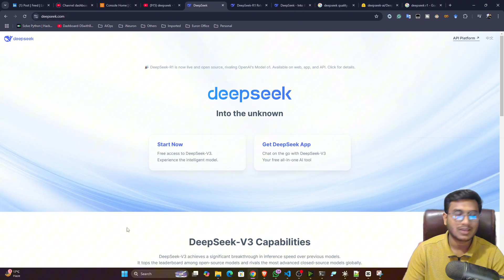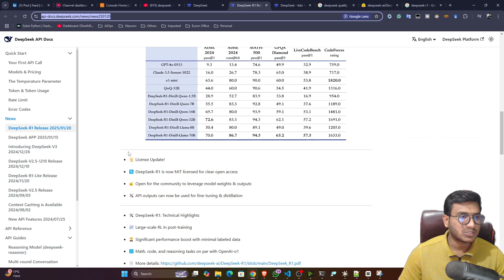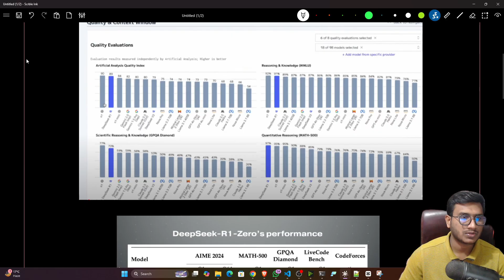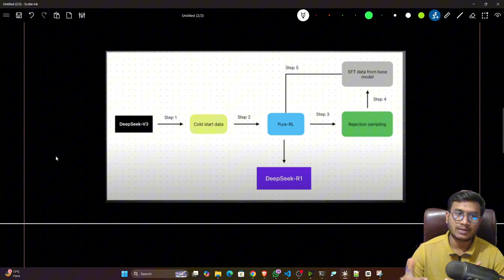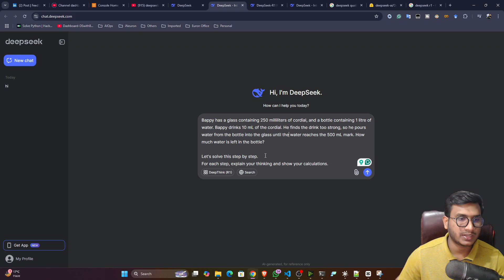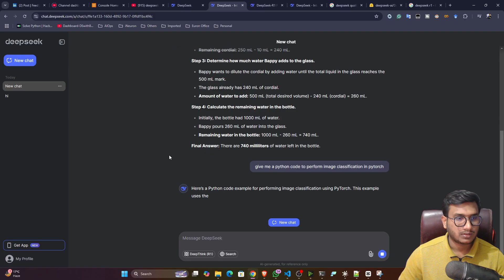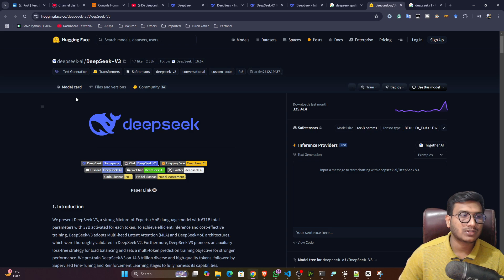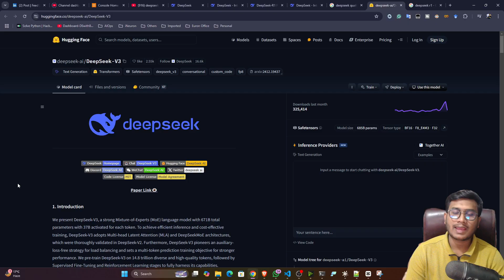DeepSeek R1: Mind-Blowing Open Source Model | Big Tech in panic mode 😯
What is DeepSeek R1? It's a new AI chatbot that's free, open-source, and is as powerful if not better than ChatGPT 4o. I've used it for a few days and here's my thoughts, opinions, and a setup guide to DeepSeek R1 AI. It's pretty incredible and has reignited my interest for what's to come in the AI space! Have you used DeepSeek and what are your thoughts on it?

This channel focuses on providing content on Data Science, Artificial Intelligence, Machine Learning, Deep Learning, Computer Vision, Natural language processing, Generative AI, MLOPs, Python programming, etc. in  English.

My mission is to provide inspiration, motivation & good quality education to students for learning and human development, and to become an expert in Artificial Intelligence, Machine Learning, Deep Learning, Computer Vision, Natural language processing, Generative AI, MLOPs,  Python programming, and so on.

dswithbappy aims to provide unique & high-quality free education.
I believe that high-quality education is not just for the privileged few. It is the right of everyone who seeks it. My aim is to bring quality education to every single student. All I need from you is intent, and a ray of passion to learn.

Thanks!

YOU JUST NEED TO DO